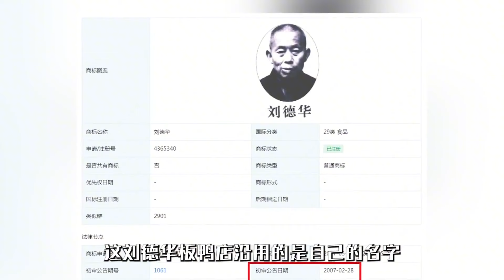刘德华：众筹赈灾当众下跪致谢，年轻时的一句话却差点毁他一生